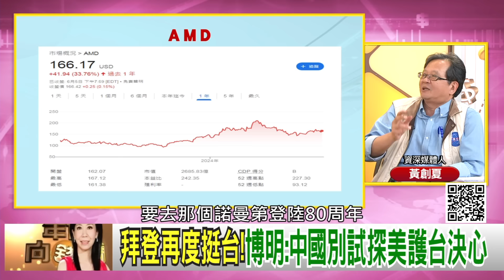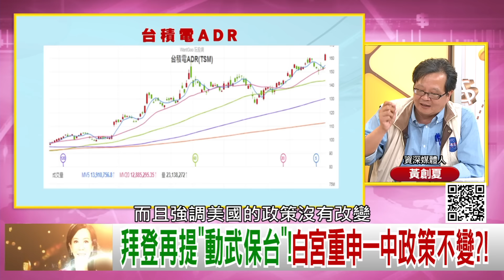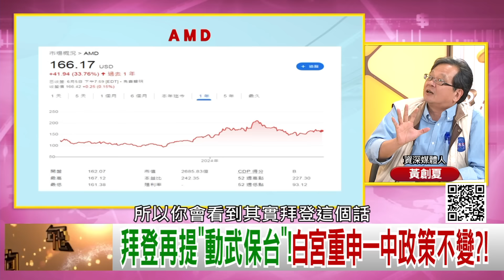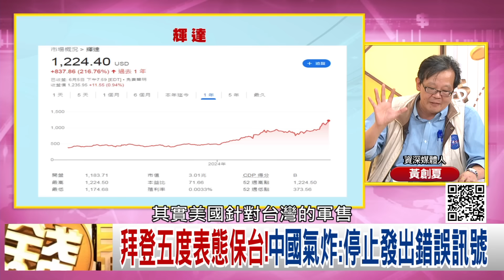精彩片段》黃創夏:不管#美國 總統誰當家一定保護#台灣 ...【年代向錢看】2024.06.06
下載【年代電視】APP：
iOS平台：